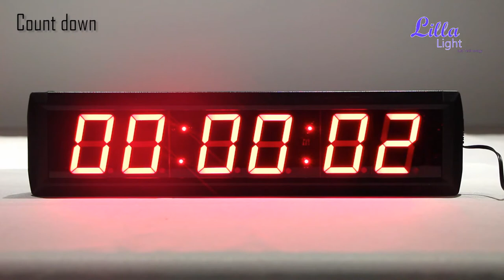Meeting Room Timer, LED óra, LED stopper, LED visszaszámláló óra Lillalight.com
LED óránk akár Wi-Fi, akár IR vezérléssel rendelhető, a megszokott magas minőségben a LillaLight.com -tól. Természetesen többféle méretben, és színben elérhető: piros, kék, zöld, sárga, fehér. Funkciók: LED óra, stopper, visszaszámláló. Kérdeés esetén: LillaLight.com.